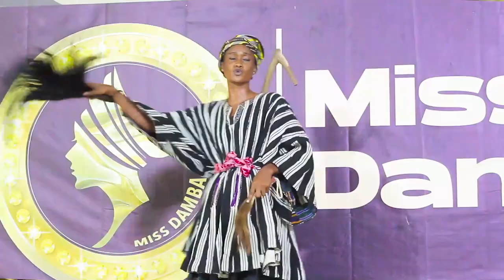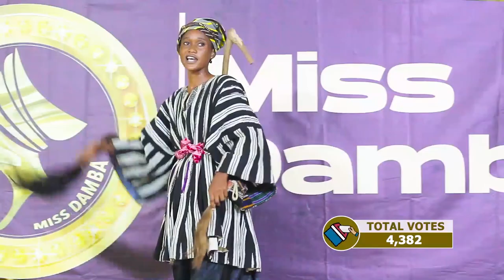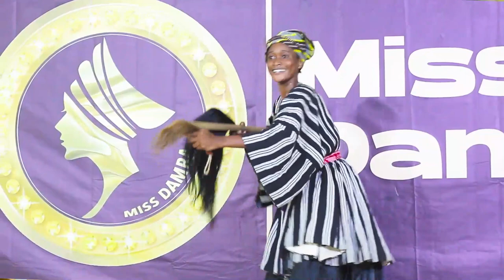WEEK 4 RAMATU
Cultural Dance Night on MissDamba2023. Third week's full performance and judges' comments of the Wulensi representative of Miss Damba 2023.

Produced by AJN Consult, edited by Abdul-Jalil Naabeli and aired on Zaa TV on Saturday September 23, 2023.